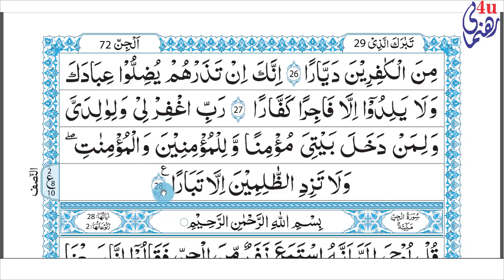Learn To Read Quran Word By Word With Tajweed Para No.29|Surat Nooh 25-28|UK|USA|KSA|UAE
Para 29 Mukammal Lafz balafz Tajweed k sath seekhain,Very Easy Andaz main.Har Har kalima ke Quaaed Bayan kiye gye hain,Apni Tajweed ko Drust karin.

Silsila Sawalaat.

Silsila Tafkhimotarqeeq.

Whats No.00923213214078
Rehnumai4u.